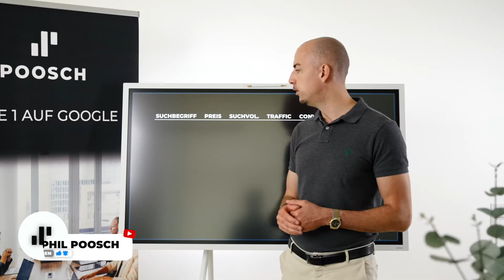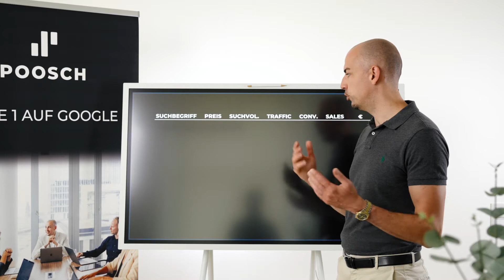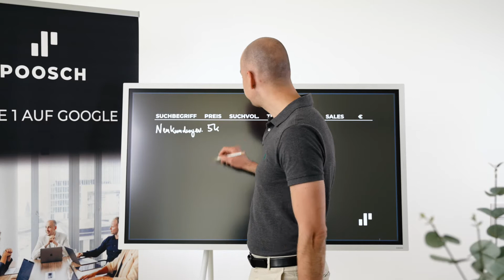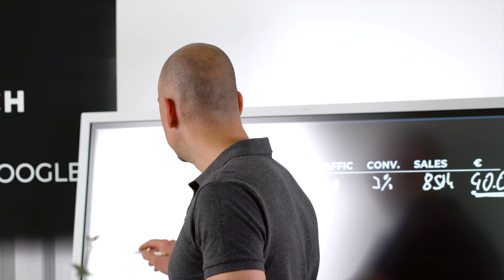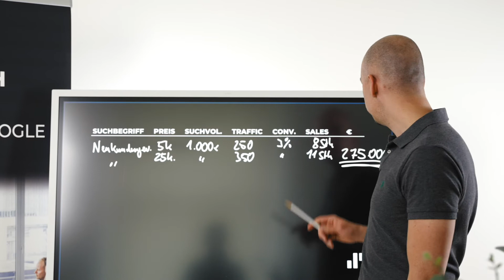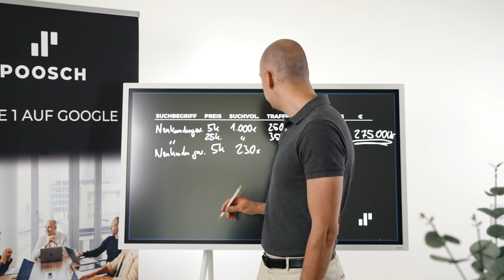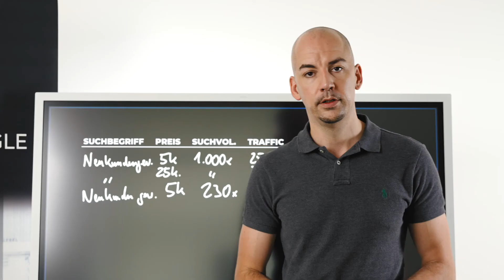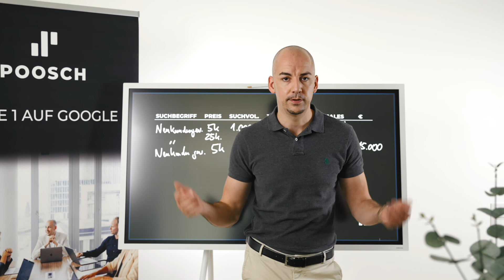Lohnt sich SEO für Sales-Berater und Agenturen? (2022)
Lohnt sich Suchmaschinenoptimierung für Sales-Berater und Agenturen / Dienstleister? Für Unternehmen, die sich mit Telemarketing oder Neukundenakquise über LinkedIn, Facebook und Co. beschäftigen? Dieser spannenden Frage geht Phil Poosch, Gründer und Geschäftsführer der Poosch Consulting GmbH, auf den Grund und veranschaulicht das Potenzial anhand konkreter Beispiele.

Poosch Consulting GmbH